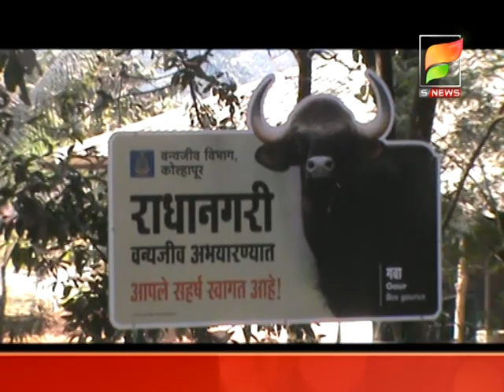बनाचीवाडी इथं खैर लाकडाची चोरटी वाहतूक करणारे दोघे ताब्यात.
राधानगरी तालुक्यातील बनाचीवाडी इथून खैर झाडाच्या लाकडाची विनापरवाना वाहतूक  करणार्‍या  दोघांना सुमो गाडीसह राधानगरी वन्यजीव विभागानं ताब्यात घेतलंय.त्यांच्याकडून सुमारे सव्वा लाखांचा मुद्देमाल जप्त केलाय.जप्त केलेली सुमो गाडी पर्यटकांना जंगल सफारीसाठी वापरली जात होती